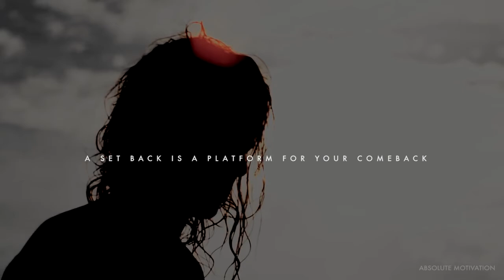The Comeback Story - Motivational Video